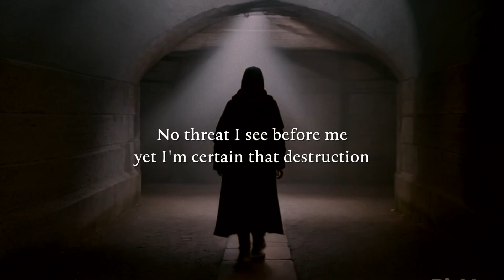Sojourn Into Fear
Written and directed by Stuart Talbott